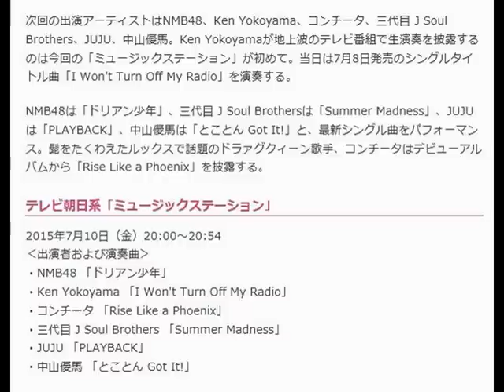「Mステ」にKen Yokoyama、生パフォーマンスを地上波初披露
次週「Mステ」にKen Yokoyama、生パフォーマンスを地上波初披露
2015年7月3日 21:18

7月10日（金）にテレビ朝日系で放送される「ミュージックステーション」の出演者が明らかになった。